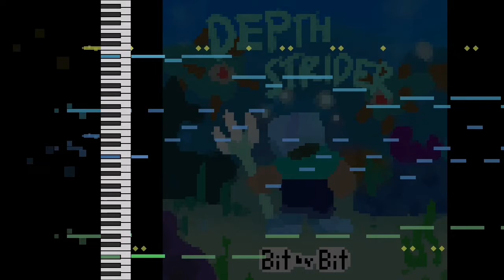Depth Strider (Chiptune Ver)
Bitcrushed, more Retro version of my noteblock song, Depth Strider.

after finishing depth strider, i just thought what it would sound like if it was more chiptune than noteblock. so, i recomposed it on musescore so i can export it to midi and import it to beepbox. then, i messed around and added some funky pitch bends. i know it may sound horrible and other people cant bear chiptune but i think it ended up nice.

if you wanna mess around with it in beepbox, heres a link ^^

(Free to use with proper credit :D)